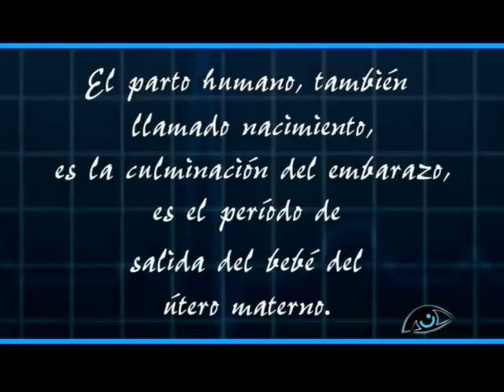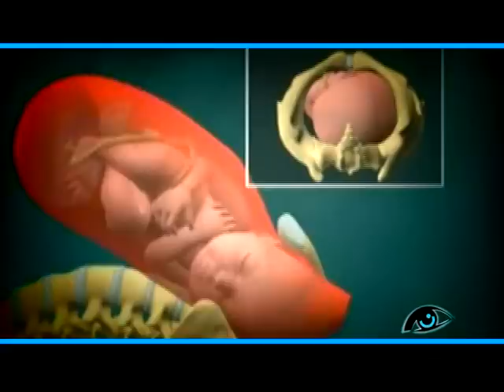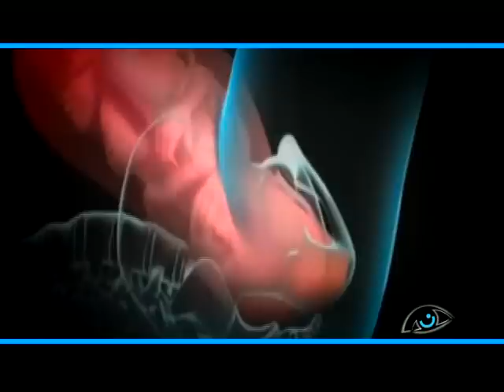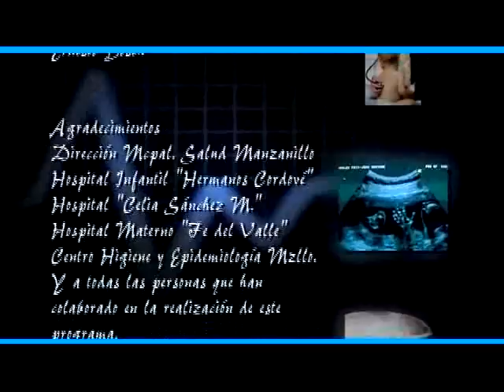VISION MÉDICA EL PARTO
Visión Médica es un programa de 12 minutos que sale al aire con una frecuencia semanal por el Canal Golfovisión. Este proyecto televisivo persigue como objetivos fundamentales elevar los conocimientos de la población acerca de la medicina y la salud, ofrecer al televidente de manera didáctica información desde una óptica médica, además de potenciar la divulgación científica de la labor de los galenos de nuestra ciudad.